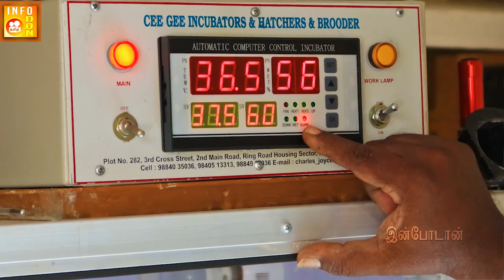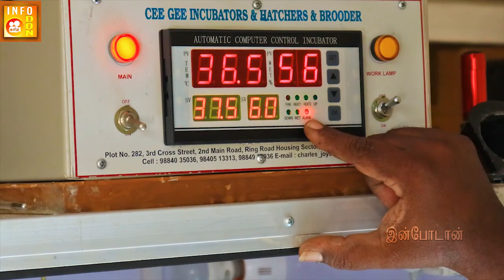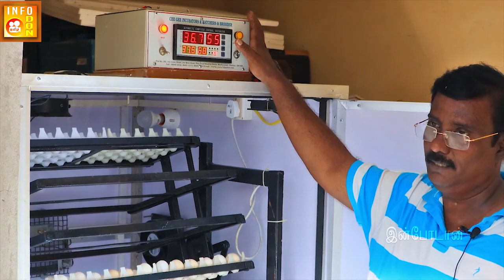600 egg incubator in Tamil - Automatic Digital Incubator | incubator shaker price 🐣🐣🐥🐥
J.L.CHARLES GABRIEL
HATCHERS & BROODER MAKERS
FANCY POULTRY BREEDERS

In this video Mr. Charles Gabriel demonstrates how this  Automatic Digital incubator hatches 600 eggs, so feel free to watch this video till the end, we hope you like this video,  for more updates please support us, and don't forget to subscribe our channel.